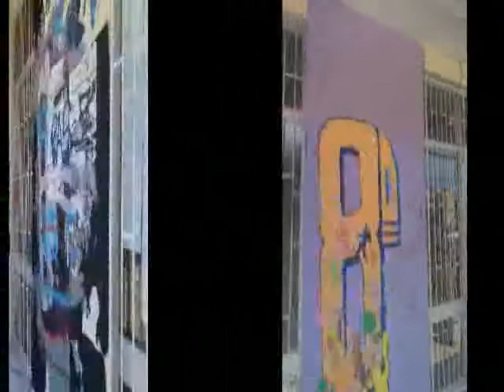πως με την Τέχνη αλλάξαμε την όψη του σχολείου μας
Δραστηριότητα από το μάθημα των Εικαστικών στο 8ο Γυμνάσιο Ιωαννίνων. Βίντεο - Μουσική: yannis zogakis